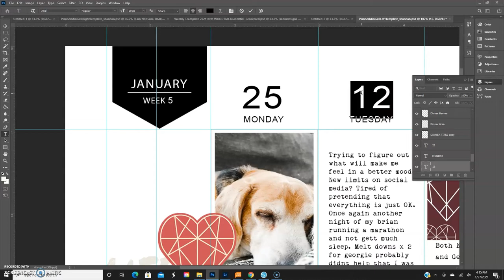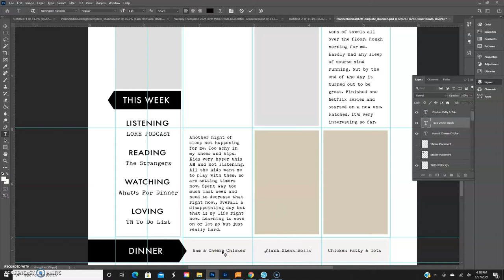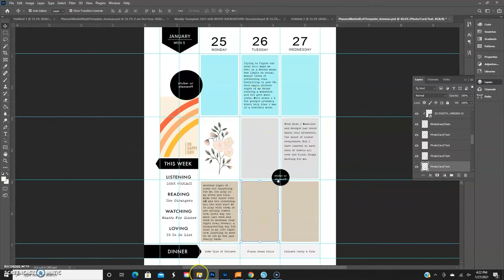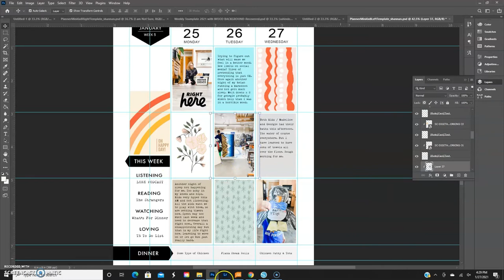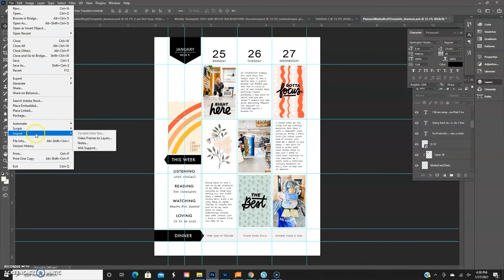First half of Week #5 in My Weekly Memory Planner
Here’s a quick run through of the first half of the week in my Memory Planner. If you have any questions or would like me to continue this series let me know! Thanks!

These spreads will go into my 6x9 Memory Planner 2021 book with @blurbbooks.